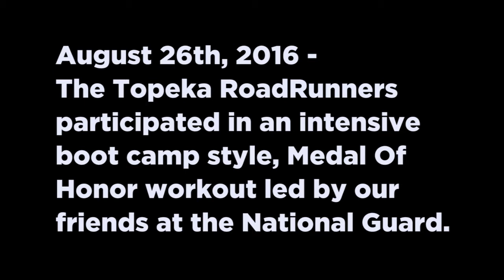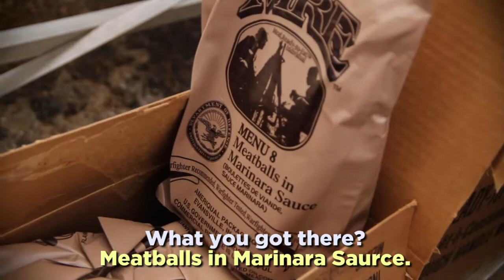Topeka RoadRunners - Medal of Honor Workout - 2016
The Topeka RoadRunners participated in an intensive boot camp style, Medal of Honor workout, led by our friends at the National Guard.

Song: Eye of the Tiger - Survivor